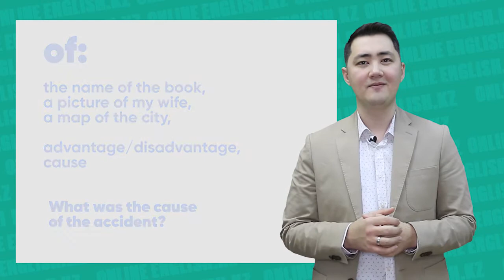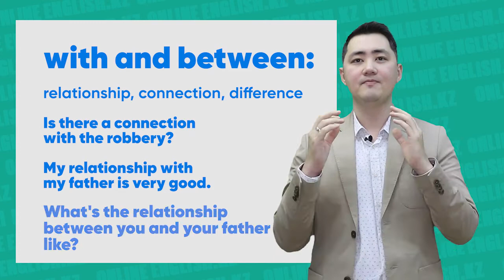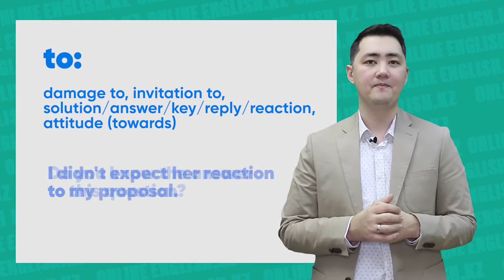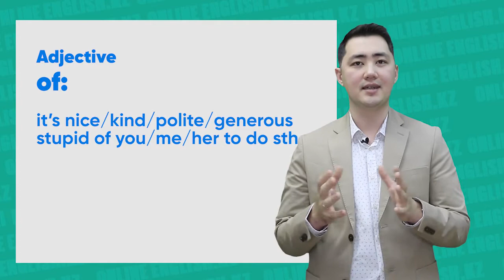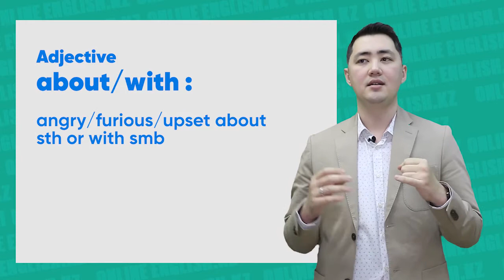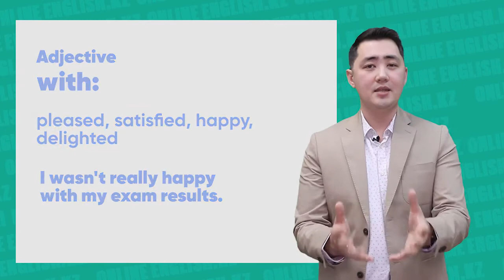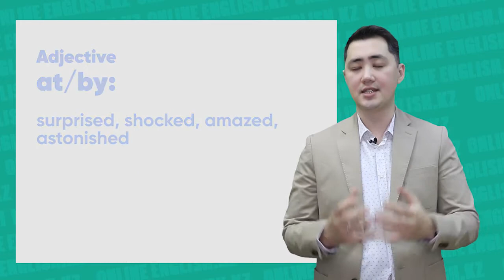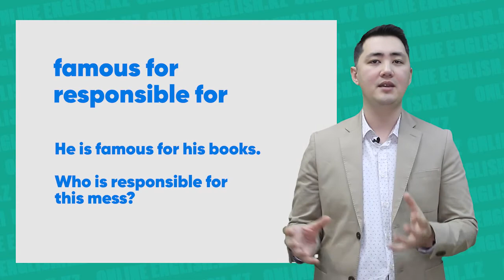013 Noun + prepositions, adjectives + prepositions